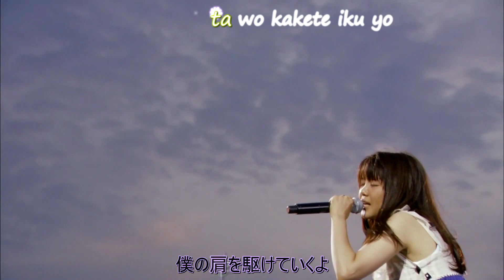Ikimono Gakari - Kaeritakunatta yo [Karaoke]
Ikimonomatsuri 2011